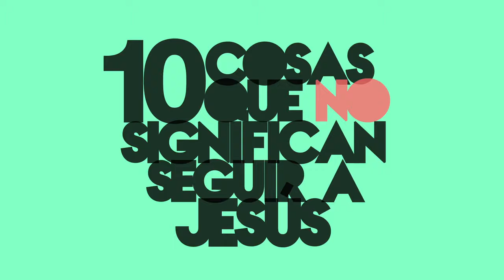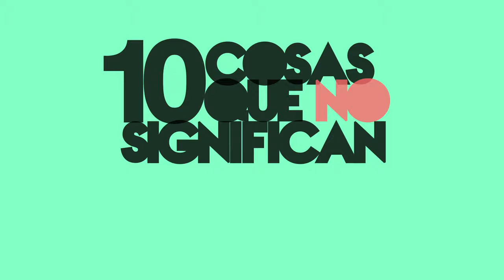10 Cosas que NO significan seguir a Jesús